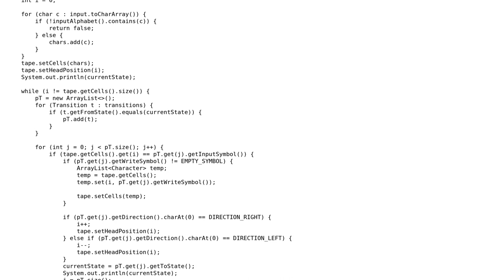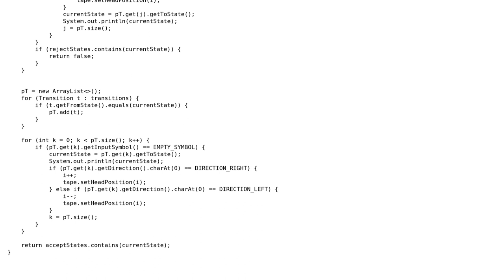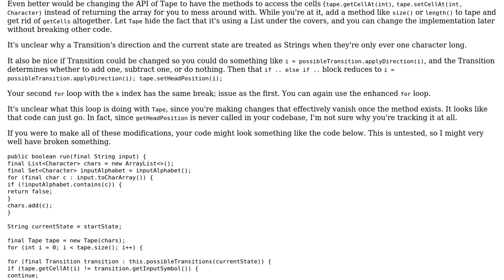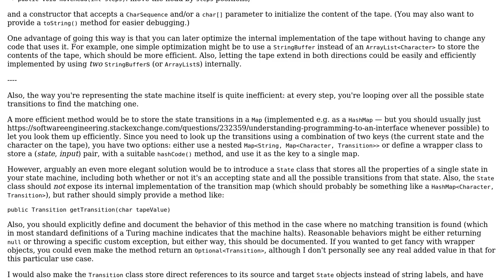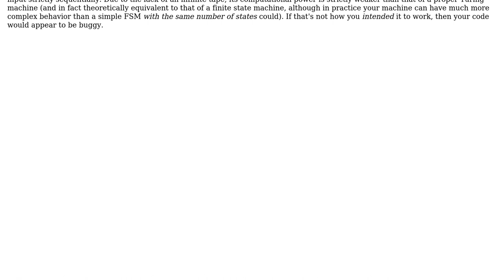Code Review: Turing machine schoolwork (2 Solutions!!)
Code Review: Turing machine schoolwork

With thanks & praise to God, and with thanks to the many people who have made this project possible! | Content (except music & images) licensed under CC BY-SA | Music | Images & others | With thanks to user Ilmari Karonen user Eric Stein user dfhwze user Christopher D. and the Stack Exchange Network Trademarks are property of their respective owners. You are responsible for your own actions.